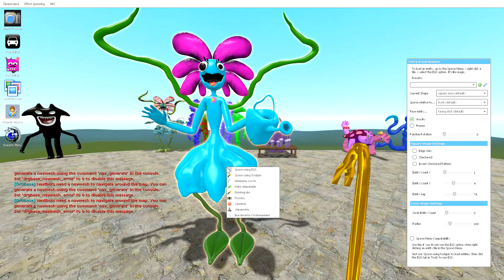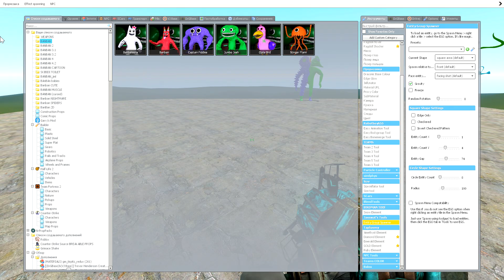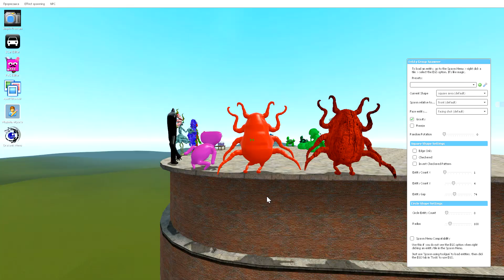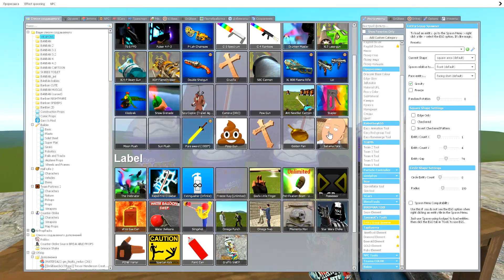NEW GARTEN OF BANBAN (Hunky Jake, Jester, Sad Seth, MR.GRIMM, Smiley Miley) Grimace Shake in Gmod !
NEW GARTEN OF BANBAN (Hunky Jake, Jester, Sad Seth, MR.GRIMM, Smiley Miley and others) Grimace Shake Spartan Kicking and Mega Punch in Gmod !